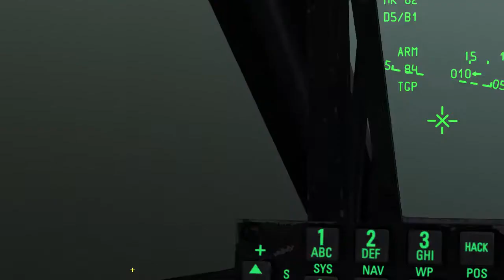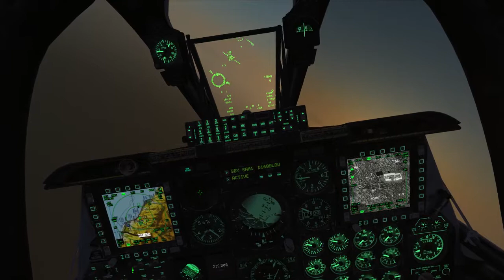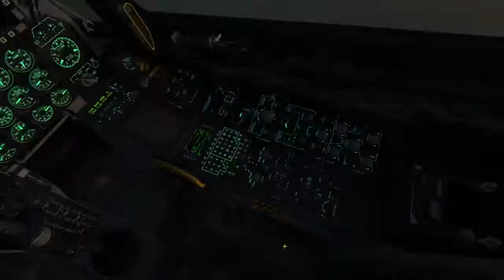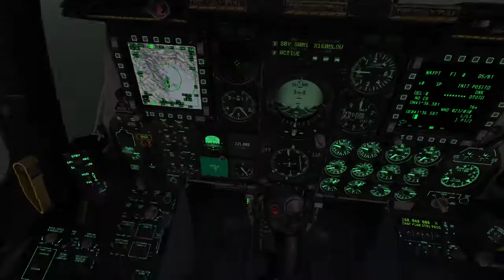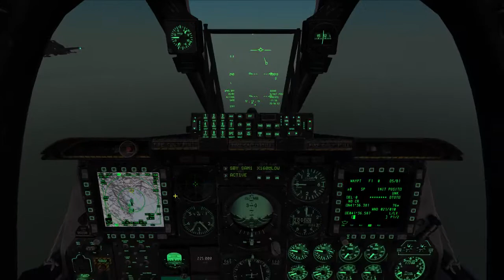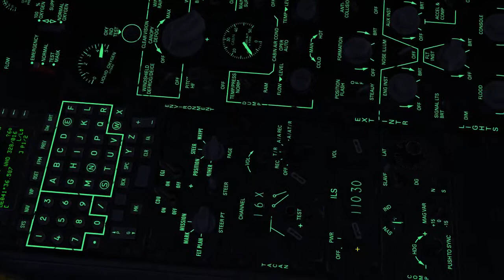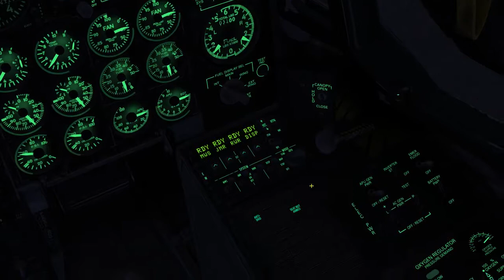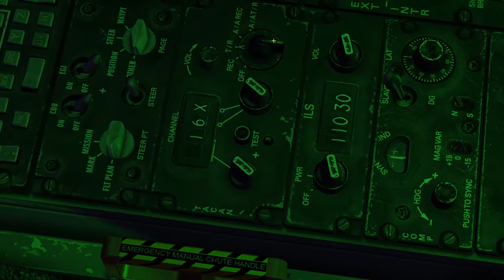E69 - A10C - Mision Oficial 23-05-14 - 2 / 2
Ataque sorpresa a los malos!!!